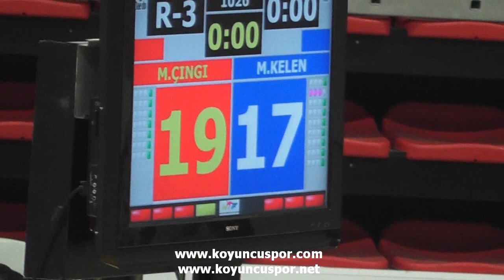45kg Murat Cingi - Mert Kelen